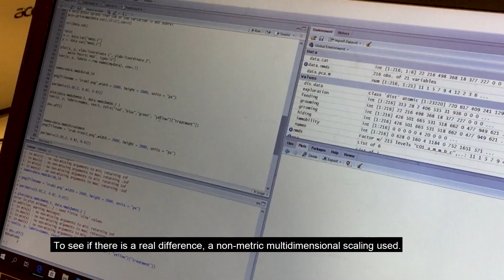IMBRSea Joint School 2018: Edition 2 Team 4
A behavioural analysis of common hermit crabs (Pagurus bernhardus) under the influence of anthropogenic and environmental stressors.
Authors: Nadine Ofiera , Luzia Solothurnmann , Miguel Blázquez Hervás , Md. Royhanur Islam , Li Yuanshuo , Herath Mudiyanselange Udari Ayeshya